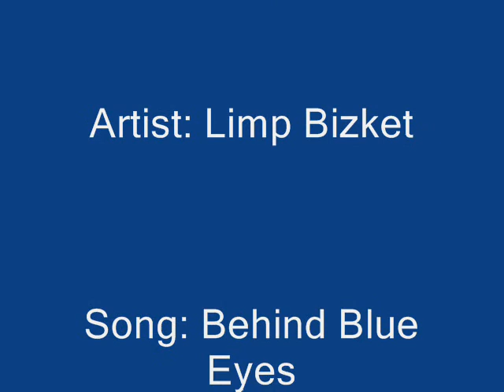Behind Blue Eyes: Kyle XY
Kyle, Amanda, Lori, Declan, Andie, Mr. and Mrs. Trager, Josh, Andie, Kyle Xy, Behind Blue Eyes, Limp Bizkit